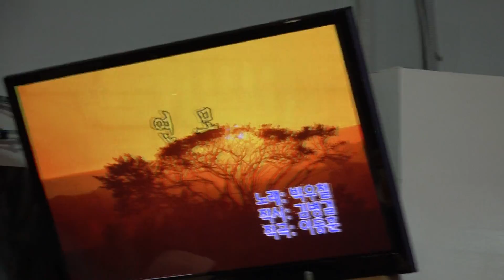가수 김기호 연모